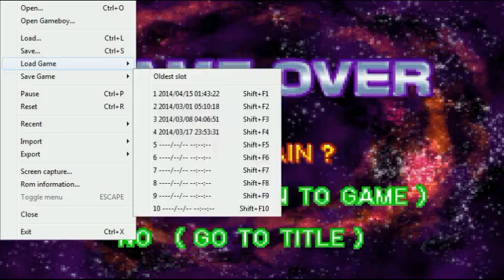Metroid Fusion Ep. 33 "The Rage Cage"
In this episode. I get frustrated.